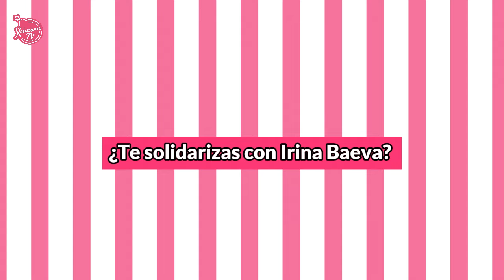Así reaccionó Victoria Ruffo a la ‘boda falsa’ de Gabriel Soto e Irina Baeva